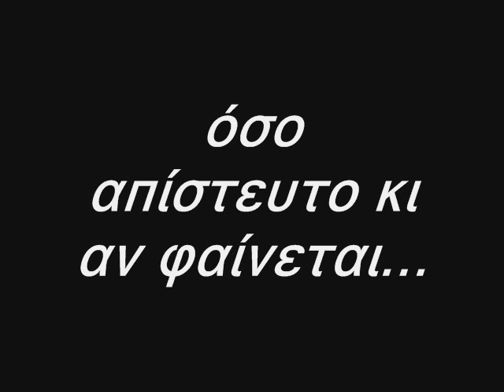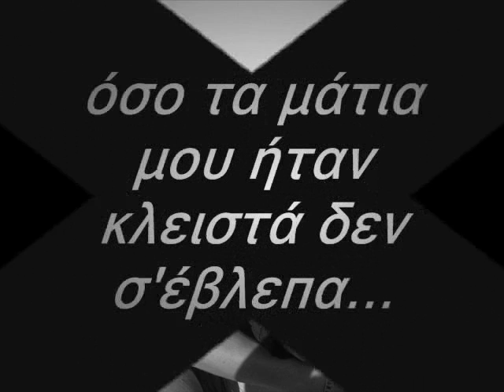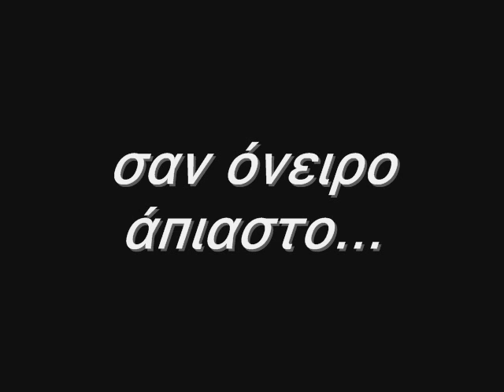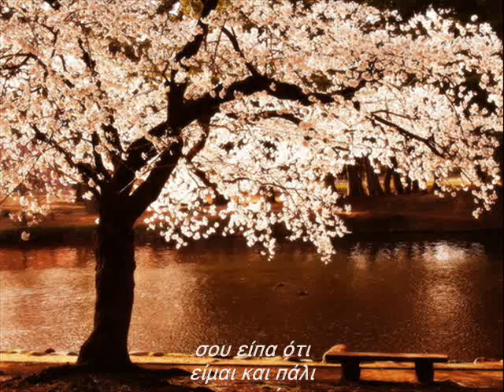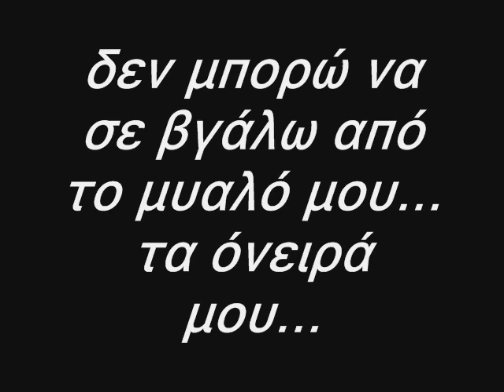LOVE ενα ομορφο παραμυθι 0001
γιατί και τα παραμύθια γίνονται πραγματικότητα.